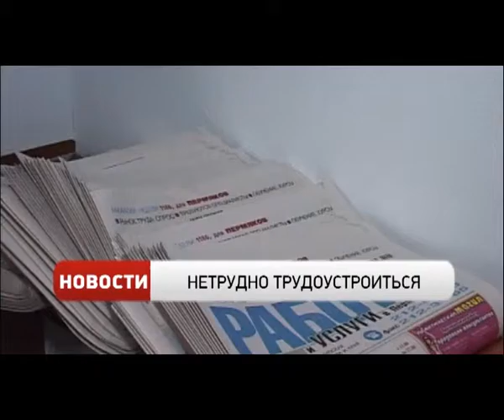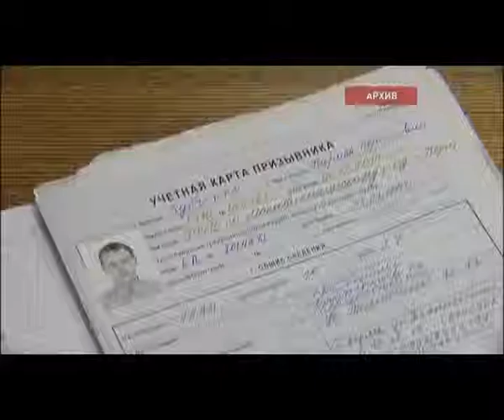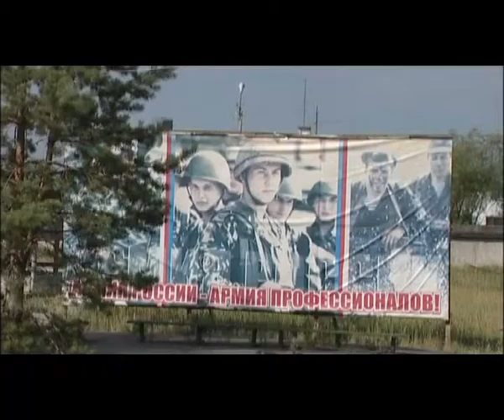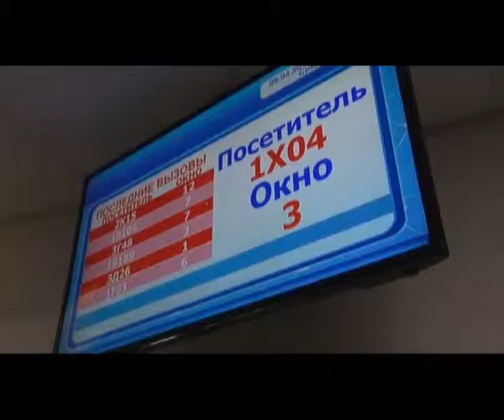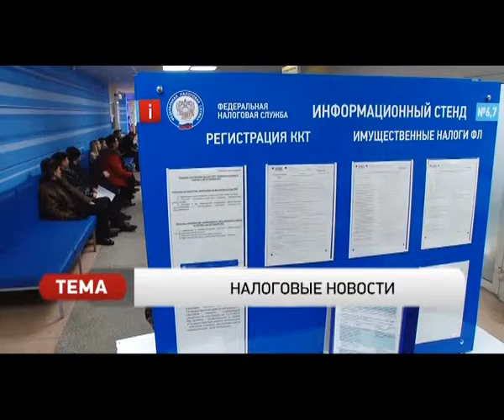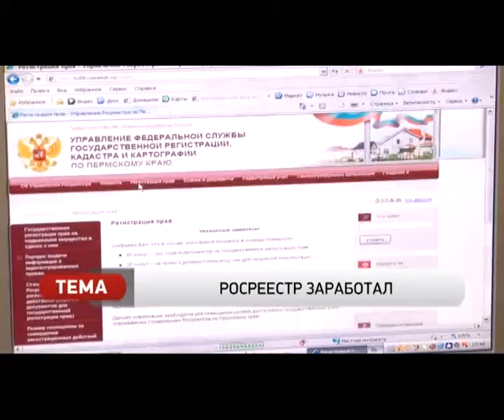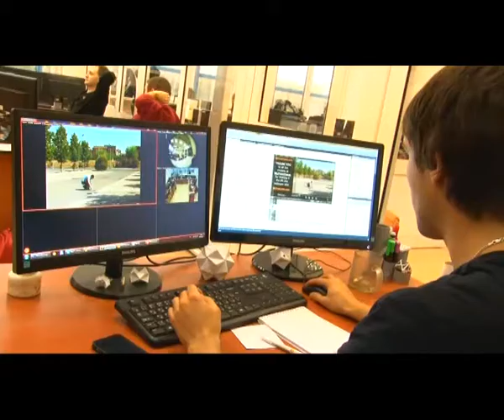Вечерние новости от 24 сентября